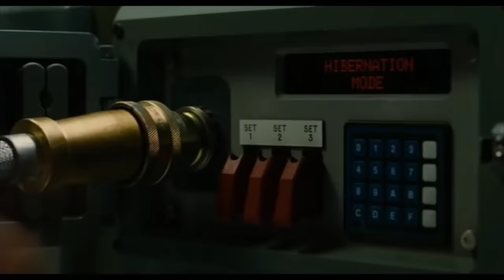IDIOCRACY Clip - State of the Union (2006) Terry Crews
PLOT: In 2005, average in every way private Joe Bowers (Luke Wilson) is selected to take part in a secret military experiment to put him in hibernation for a year along with a woman named Rita (Maya Rudolph). The slumbering duo is forgotten when the base they are stored on is closed down and are left in stasis until 2505. When they finally wake up, they discover the average intelligence of humans has decreased so much that Joe is now the smartest man in the world.

CAST: Luke Wilson & Maya Rudolph